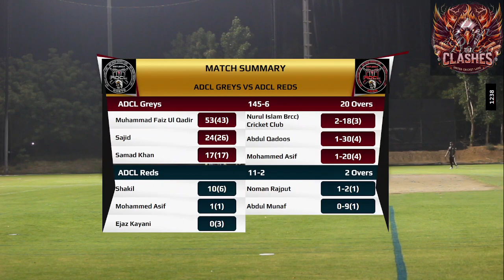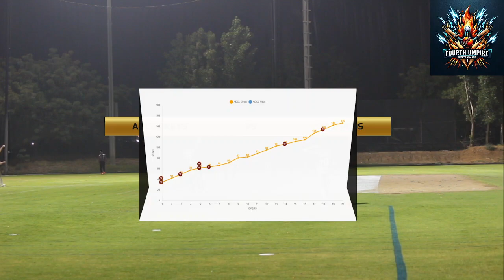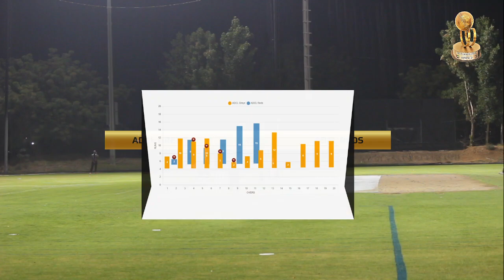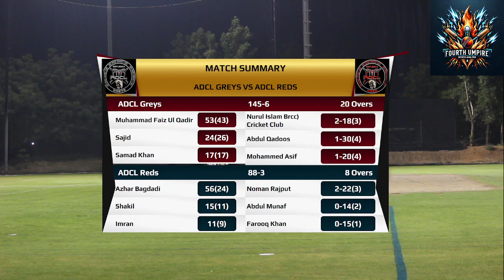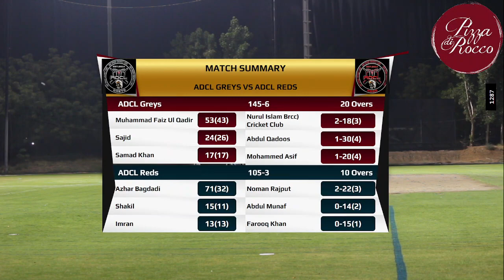UCL CLASHES 2024 | ADCL REDS VS ADCL GREYS | 2ND INNINGS | FOURTH UMPIRE | HIGHLIGHTS